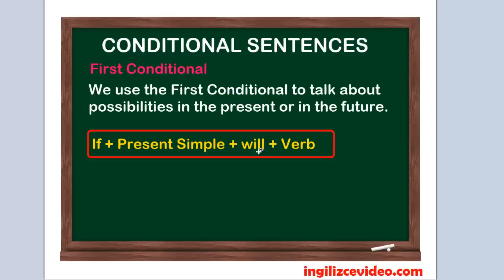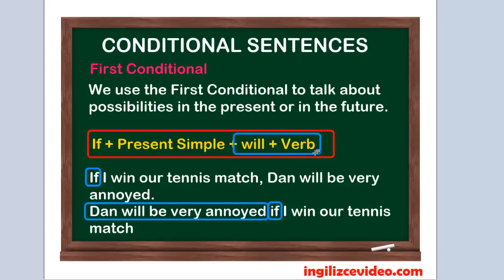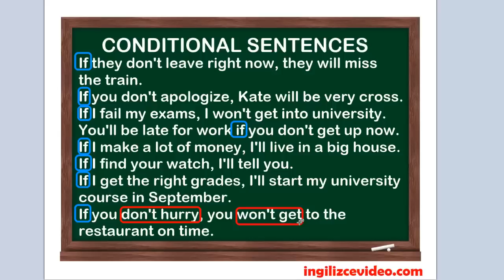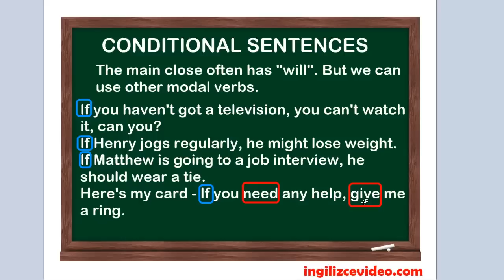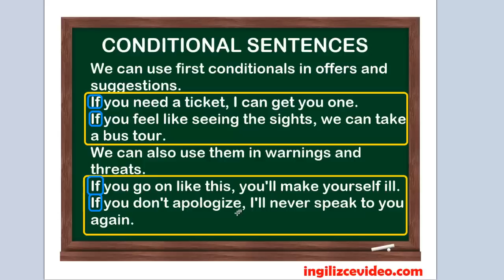İngilizce Dersi 75 - Conditional Sentences (First Conditional)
- Conditional Sentences serimizin bu ikinci bölümünde First Conditional konusu üzerinde duracağız. Hangi zamanları ve yardımcı fiilleri kullanabileceğimizi de bu video dersimde izleyebileceksiniz. Son olarak First Conditional'ı ne tip durumlarda kullandığımızı inceleyeceğiz. Faydalı bir ders olmasını diliyorum

Facebook sayfamızı ise linkinden takip edebilirsiniz.

Facebook grubuma ise linki üzerinden ulaşabilirsiniz.

Son olarak twitter kullanıcıları için adresimiz şeklindedir.

Tüm bu adresleri aktif bir şekilde kullanmaya çalışıyorum. Sizleri de aktif kullanıcılarım ve takipçilerim arasında görmek isterim. Saygılar ve selamlar...